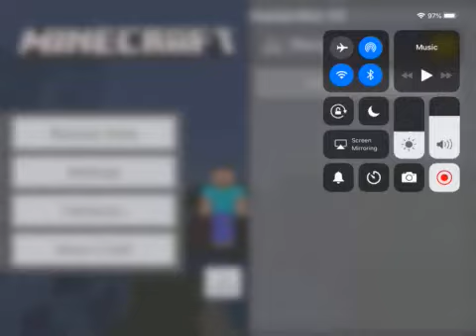MasterMike HS symbol part 3